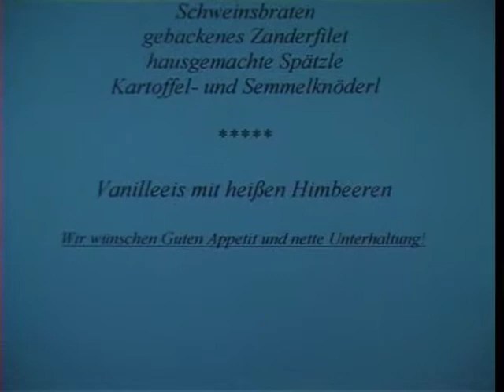Eggenbergerfelder Bauernballett aus Allershausen 10 Jahre in 3 Min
Die Geschichte vom Eggenbergerfelder Bauernballett von 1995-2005 in kurzen Auszügen.